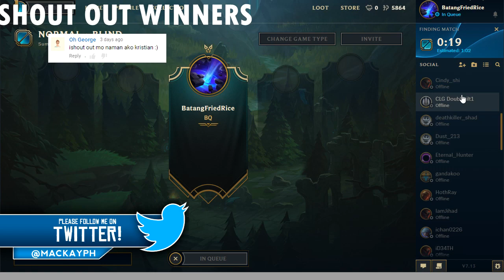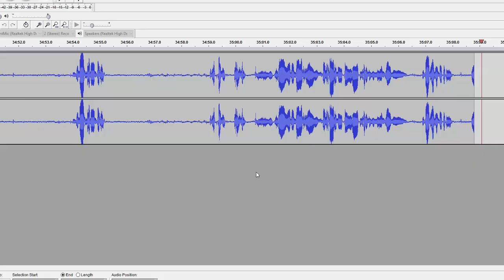Teemoing | League Of Legends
To Join The Team Kristianity